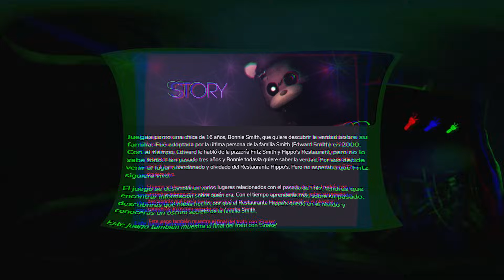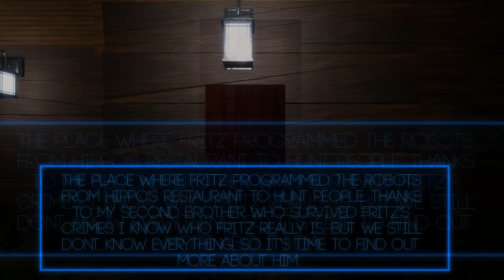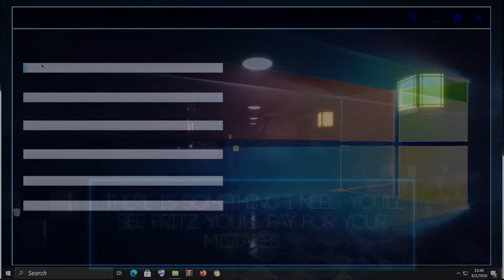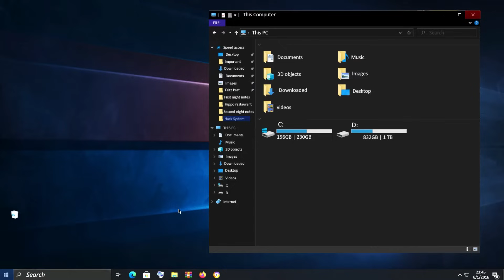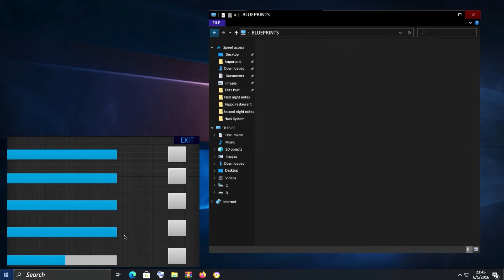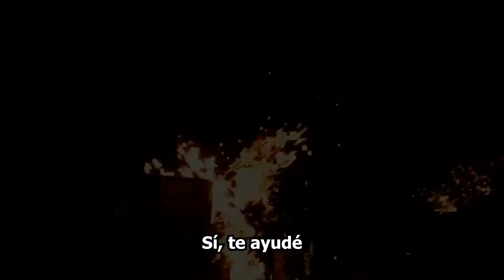The Story FNAF fan game: HISTORIA EXPLICADA | The Pillars Of Silence